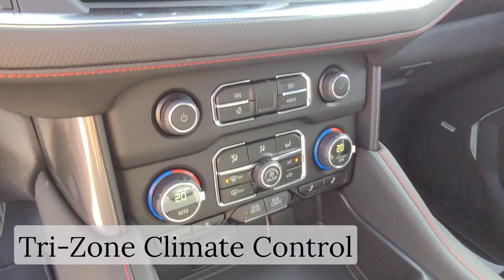2023 Chevrolet Tahoe RST / 4x4 / SUV / Empire Beige Metallic - 23N144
Beige Chevy *FOR SALE* Alberta

5640 Highway 2A, Lacombe, AB T4L 1A3